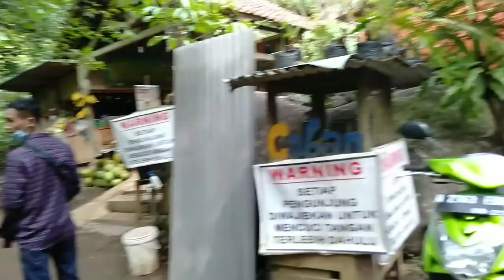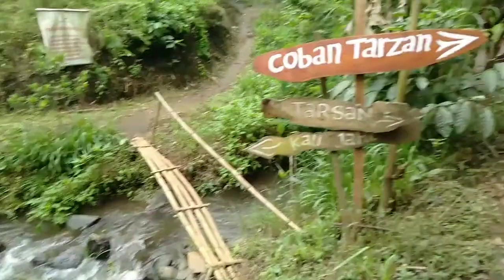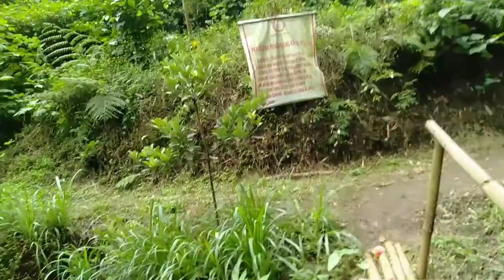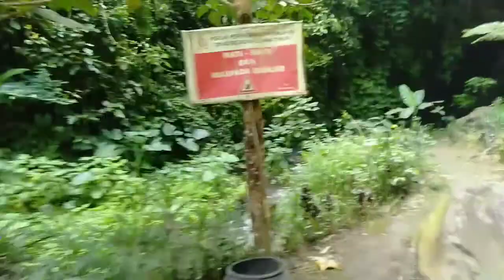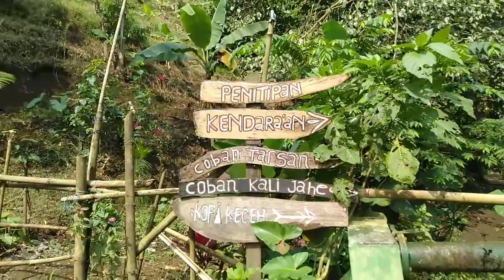coban tarzan,kopi kecek yg asri bangett ❤️